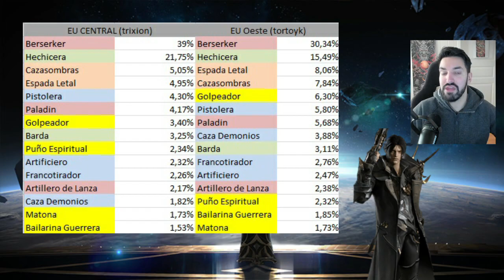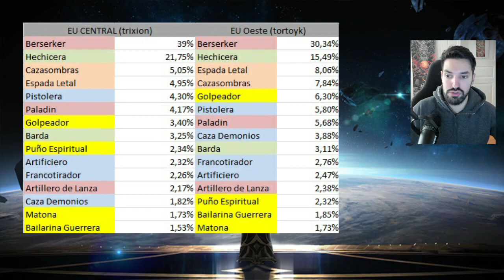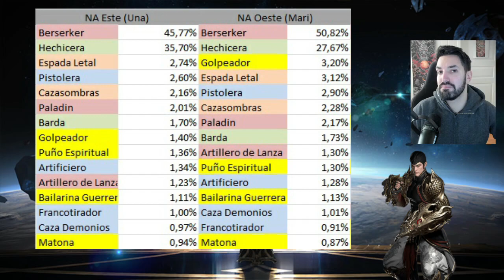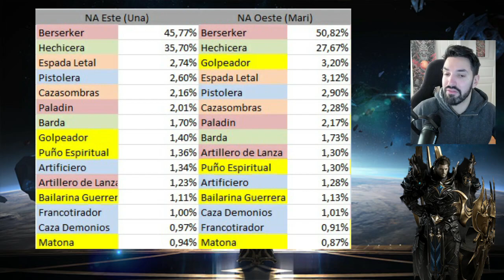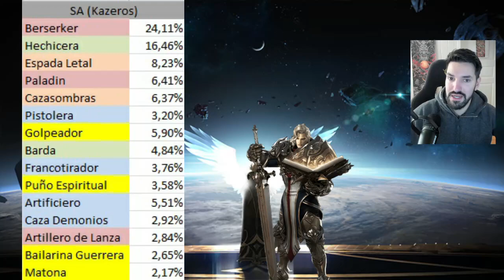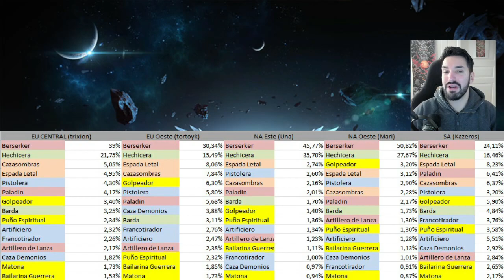Cuales son las CLASES MAS POPULARES en LOST ARK ? 🤔 Todas las regiones!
Si tenías curiosidad por saber cuales son las clases más utilizadas en Lost Ark, en el video de hoy analizamos todas las clases y todos los servidores! Se ha cogido solo un servidor por región para calcularlo!

EQUIPO
**Gráfica**: NVIDIA GeForce RTX 3080